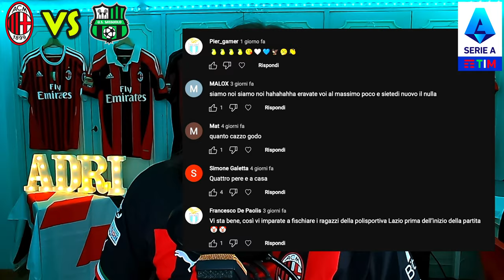IL MILAN NON C'È PIÙ - MILAN-SASSUOLO 2-5 - LIVEREACTION #70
IL MIO SETUP:
CONSOLE: SONY PS5
MICROFONO: AKG C414 XLII
CAMERA: IPHONE 12 CAMERA FRONTALE
SCHEDA AUDIO: FOCUSRITE SCARLETT 18i8 2nd GEN
SCHEDA DI ACQUISIZIONE: ELGATO GAME CAPTURE HD 60S+
PC: ACER NITRO 5
SCHEDA VIDEO: NVIDIA GEFORCE GTX
PROCESSORE: INTEL CORE i7 (10th GEN)